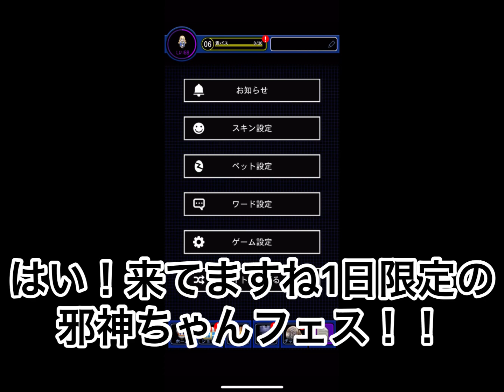【青鬼オンライン】邪神ちゃんフェスの時に名前を『邪神ちゃん』にすると...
これでなんも無いのはさすがに嘘になる